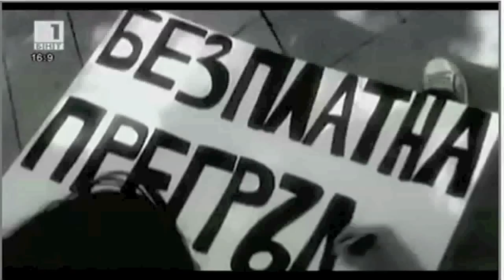Vessy в предаването Ние и градът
Предаване по БНТ